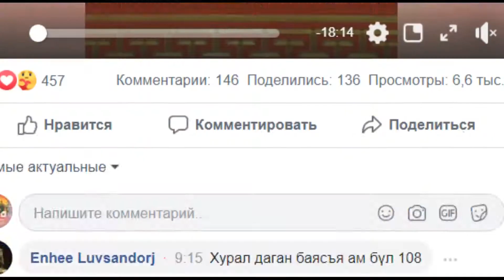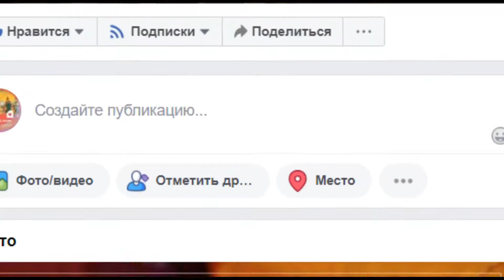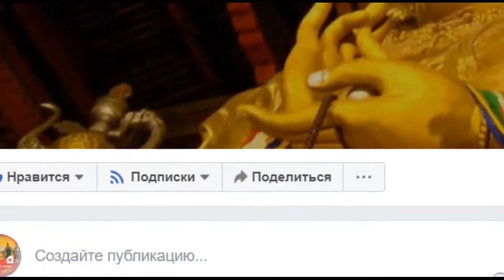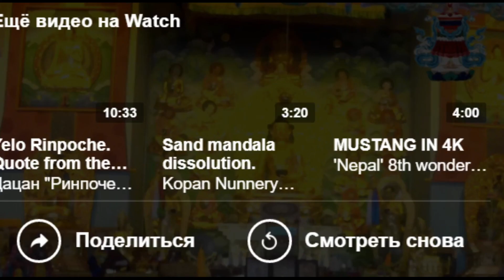АЛТАНГЭРЭЛ СУДАР-Тайлбараас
АЛТАНГЭРЭЛ СУДАР.2020-05-16
Хувь хүн, өрх гэрийн эд хөрөнгө, буян хишгийг арвижуулахад болон өвчин зовлон, гай зэтгэр, гал усны аюул зэргээс гэтлэхийн тухайд айлдуулахын зэрэгцээ гэр орондоо тахиж шүтэн хадгалдаг ёстой нийт монголчуудын гол шүтээн судар болой...гацалт ихтэй тул эхийг нь файсбуук дэх Гандантэгчэнлин Хийд.хуудаснаас узэхийг санал болгож байна.